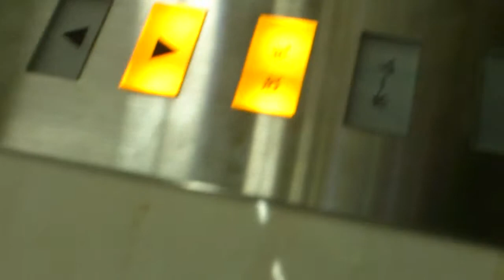フジテックエレベーター札幌市営地下鉄南北線麻生駅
メーカー：フジテック
アナウンス：あり
停止階：ホーム,改札,
モデル：エリシオ